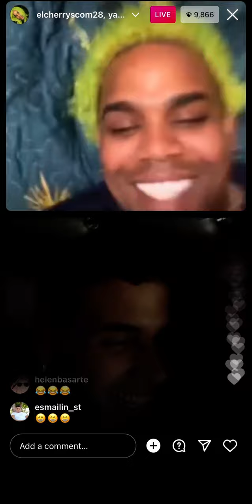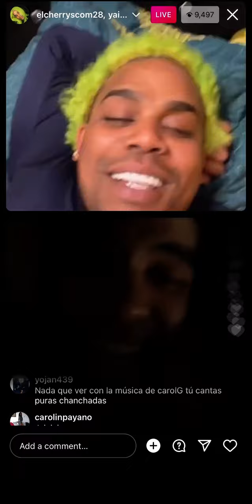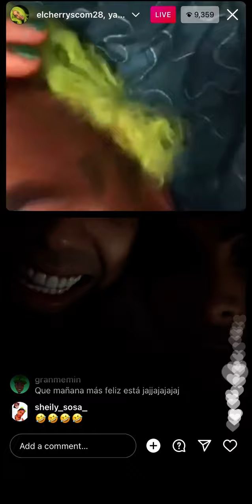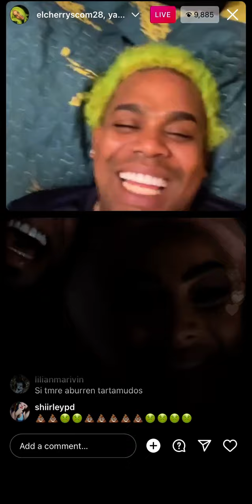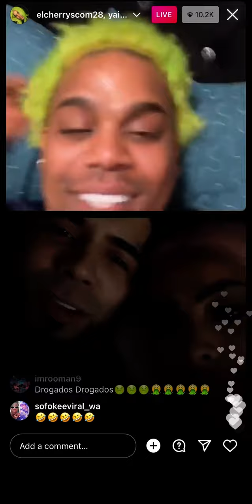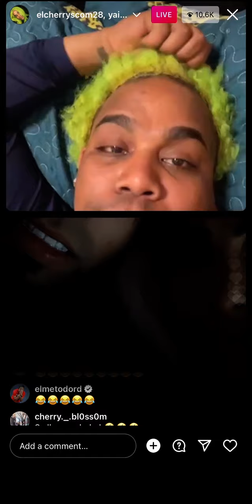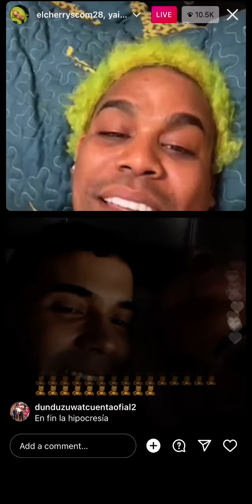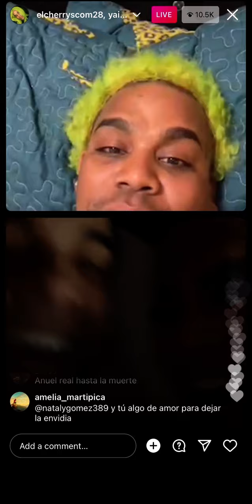Anuel y Yailin La más viral en instagram live con El Cherry Scom 😳🔥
Anuel y su preciosa Yailin ¡La más viral en vivo de Instagram con El Cherry Scom! Aquí se están riendo mucho.